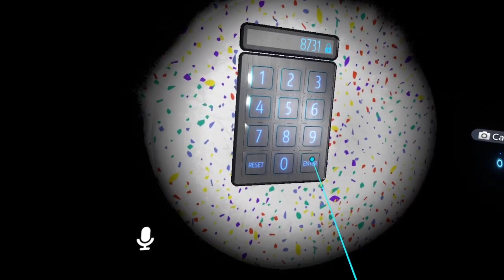Idiots going to the Backrooms! | VRchat: Backrooms Liminal Nightmares (Funny Moments)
VRchat: the backrooms liminal nightmares with friends, hope y’all enjoyed this video!